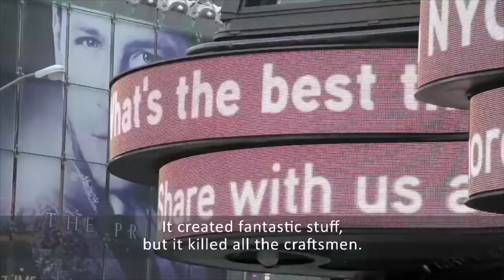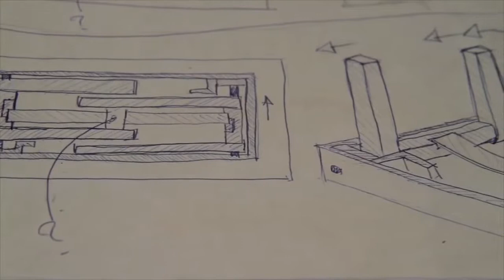Building Without Nails - The Genius of Japanese Carpentry